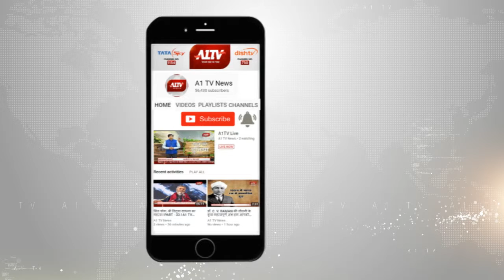डूंगरपुर में: हार्डवेयर की दुकान से 30 हजार की नकदी पार ,सीसीटीवी फुटेज से हुआ मामले का खुलासा